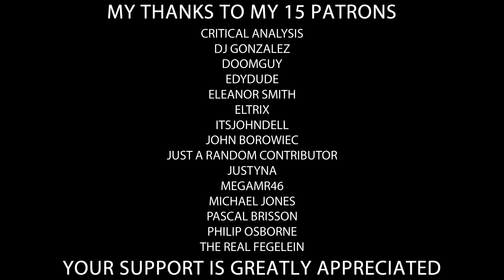Hitler is informed HRP has 15 Patrons